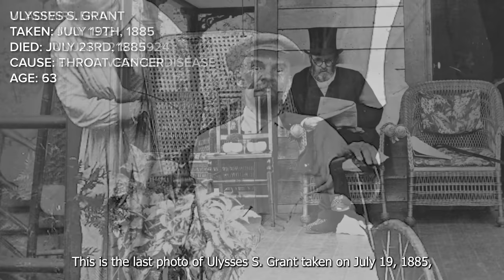Last Photos taken of Historical Figures Before Their Death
See the last photographs taken of famous historical figures from history shortly before they died as a result of various reasons. Learn the context around the final photo and what caused them to pass away.

0:00 Franklin D. Roosevelt
0:50 Nikola Tesla
1:35 Vladimir Lenin
2:10 Ulysses S. Grant
2:45 Outro